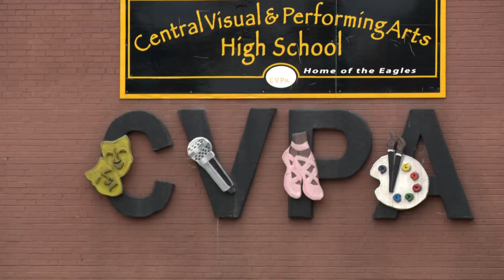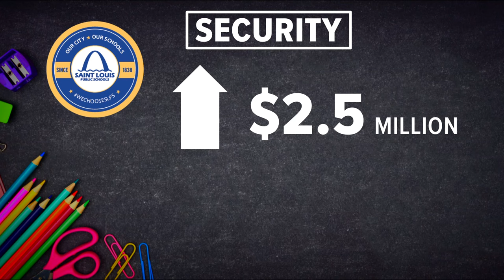Why the police investigation into high school shooting 1 year ago is still not finished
The I-Team has filed multiple records requests for surveillance and body camera video from the day of the shooting as well as asked for an interview with St. Louis Police Chief Robert Tracy. All of those requests have been denied.

A police spokesperson said the incident report is hundreds of pages long and could be finalized in the coming weeks.